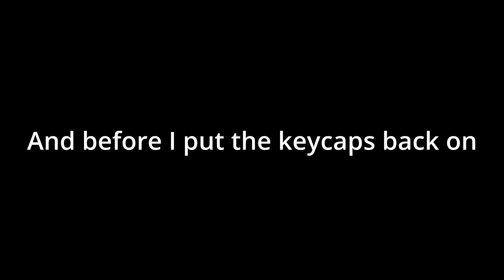kbm montage without keycaps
lol this was weird. the keycaps are back on now